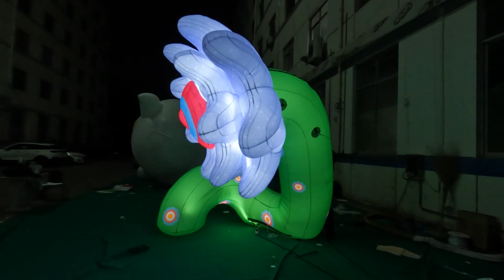Pink Inflatable Flowers For Nightclub Event Or Wedding Stage Inflatable Decoration